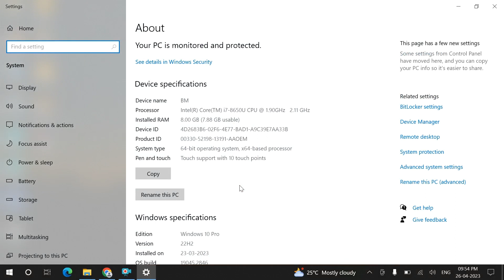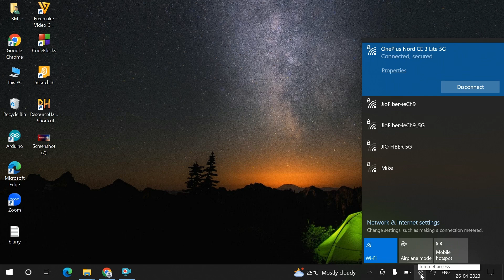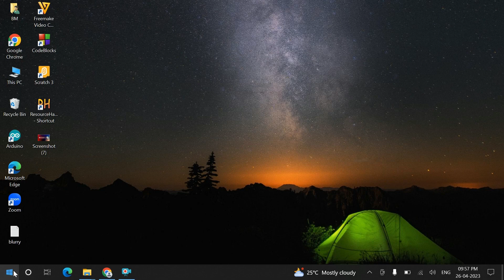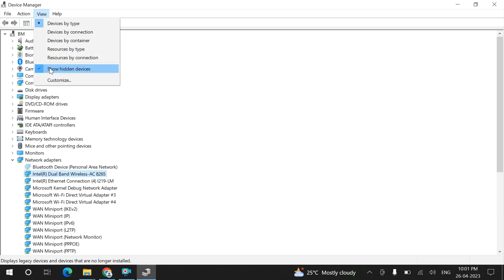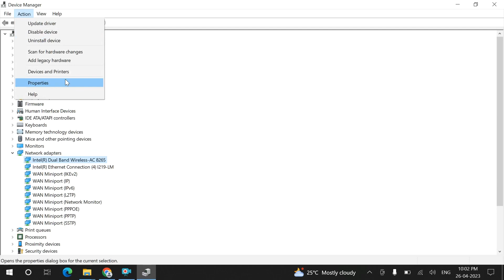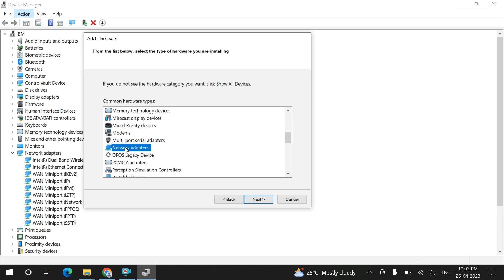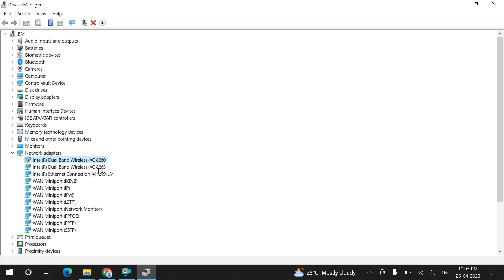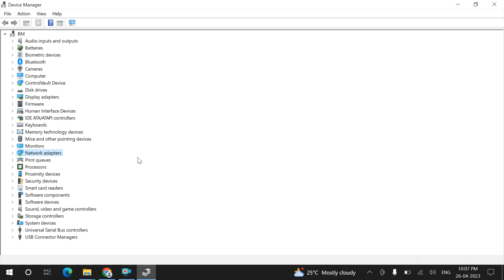[Solved..] WiFi Adapter Not Showing in Device Manager | Fix WiFi Not Showing in Windows 10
Wifi Adapter Not Showing in Device Manager
How to Fix Wifi Adapter  Missing in Windows 10
Fix wifi not showing in setting on windows 10 fix missing wifi